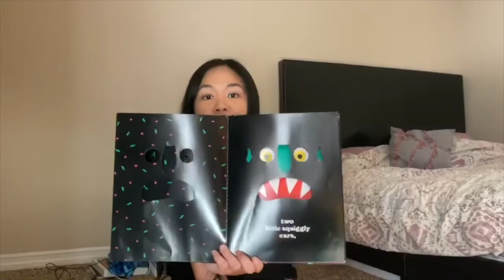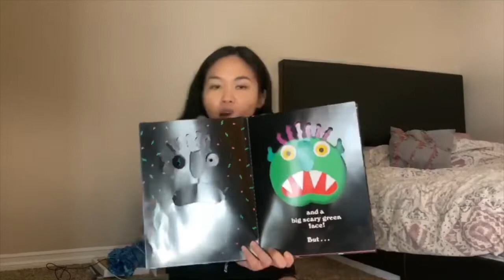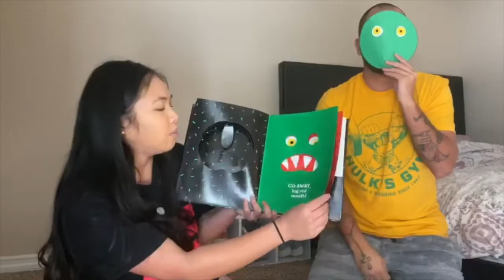The Big Green Monster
The Big Green Monster read by Ms. Kaitlin